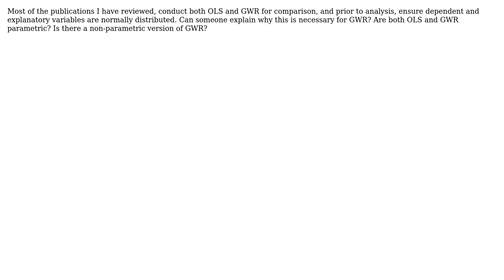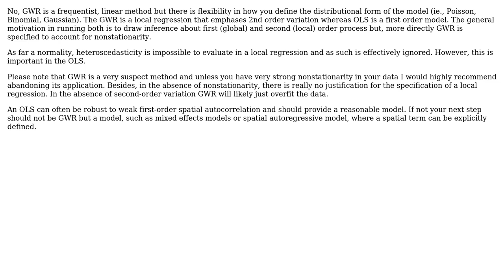GIS: Normality, Ordinary Least Squares (OLS) and Geographically Weighted Regression (GWR)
With thanks & praise to God, and with thanks to the many people who have made this project possible! | Content (except music & images) licensed under CC BY-SA | Music | Images & others | With thanks to user JimT user Jeffrey Evans user I Heart Beats and the Stack Exchange Network Trademarks are property of their respective owners. You are responsible for your own actions.